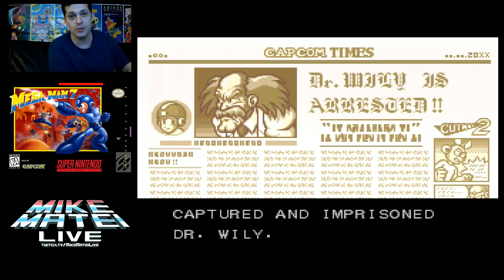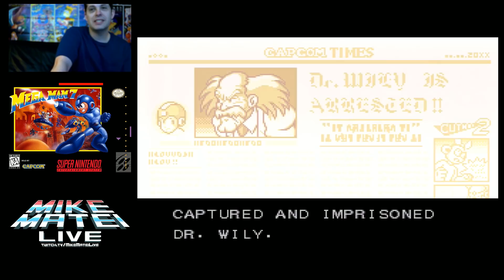Mega Man 7 Part 2 - Mike Matei Live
Part 2 of my Mega Man 7 play through.